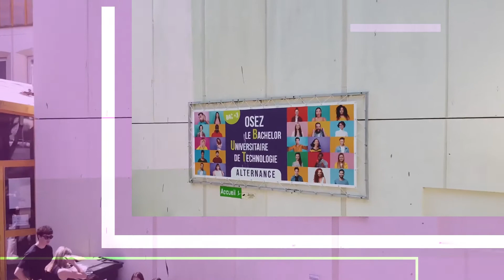IUT Vannes - B.U.T. : semestre d'études à l'international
Découvrez le témoignage de Nolann NOGUES, étudiant en Bachelor Universitaire de Technologie (B.U.T.) Informatique IUTVannes, qui va étudier un semestre en Irlande.